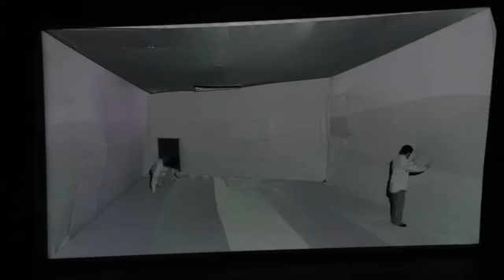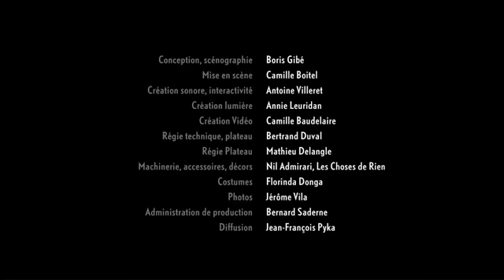Les fuyantes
Cie Les Choses de rien
Conception, scénographie Boris Gibé
Mise en scène Camille Boitel
MA 08 / me 09 nov 2011 · 20h à l'Hexagone SN de Meylan
Fondateur et directeur artistique de la compagnie Les Choses de Rien, Boris Gibé développe un univers bricolé, intime et propice à l'émotion. Avec Camille Boitel qui maîtrise plus que quiconque l'art de la réaction en chaine, ils poursuivent leur recherche artistique originale où danse, acrobatie, cirque aérien, théâtre physique, musique et technologie se mêlent pour approcher une nouvelle forme de poésie à l'état brut inspirée par les dessins de Escher.